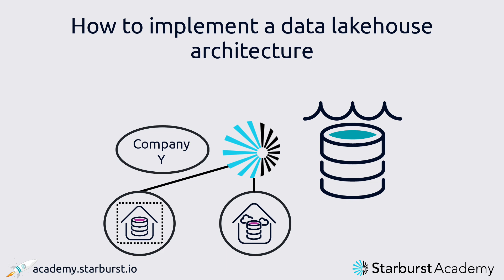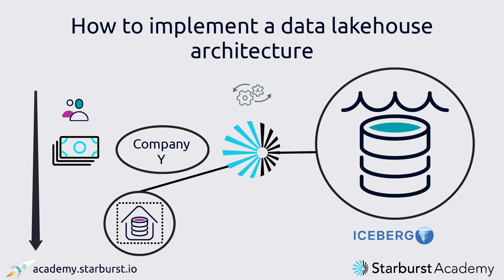How to implement a data lakehouse architecture | Starburst Academy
Discover how to implement a data lakehouse architecture with Starburst Galaxy in our latest Starburst Academy video. Learn how to adopt a data lakehouse iteratively, gradually transitioning away from costly data warehouses. Using data federation and Apache Iceberg, you'll see how you can taper workloads away from the data warehouse to the data lakehouse, creating a more flexible, cost-effective, and capable solution. Join us to unlock the potential of your data infrastructure and optimize your analytics workflows.

Data lakehouses, also known as modern data lakes, make use of modern table formats like Apache Iceberg, Delta Lake, or Hudi. This allows all of the flexibility and savings of the data lake using AWS, Azure, or GCP, but with all of the functionality of the data warehouse. This best of both worlds scenario is remaking the modern data stack as we know it, shifting workloads from traditional systems to new ones.

Starburst Galaxy sits at the center of this. Because Starburst Galaxy operates at incredible speeds on data lakehouse due to its Trino architecture, you can use its innate data federation capabilities to move workloads bit by bit from data warehouses. This often works best for organizations adopting data lakehouses for the first time. As the new architecture takes hold, the cost savings and advantages add up. This is the most practical approach to enhancing data workloads, and lets you have all the advantages, choice, and openness of an Iceberg architecture, all the cost advantages of an object storage data lake, and all of the performance of a data warehouse.

Interested in this video? Take the full course, Querying and federating data lakes for lots of insights into how Starburst Galaxy can modernize your data strategy through the use of data lakehouses, data lakes, and data federation.